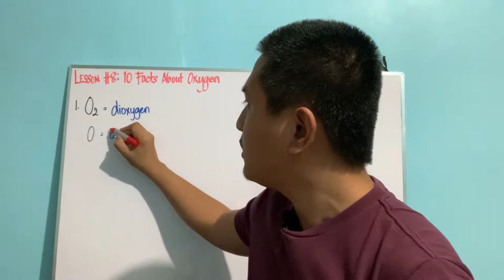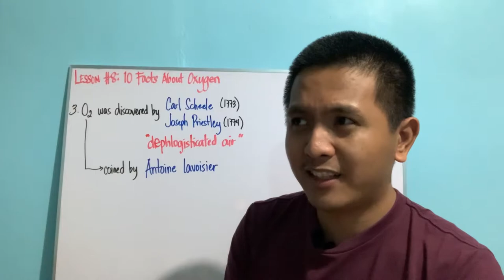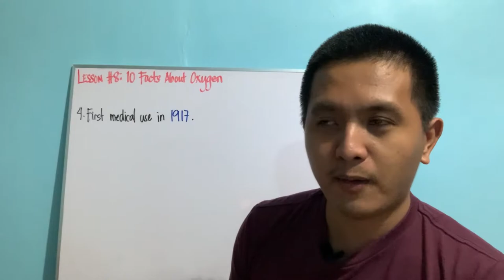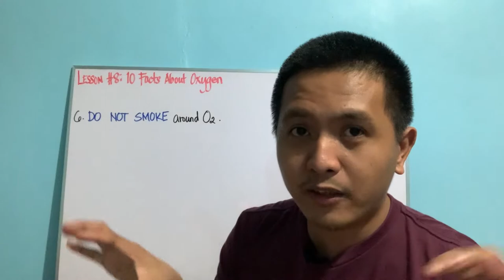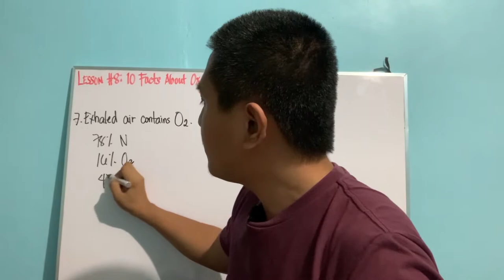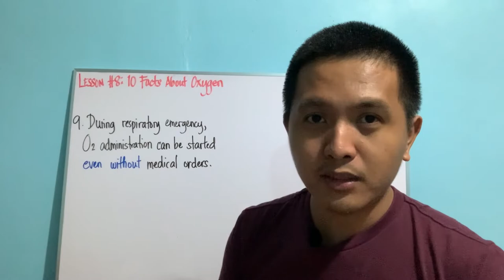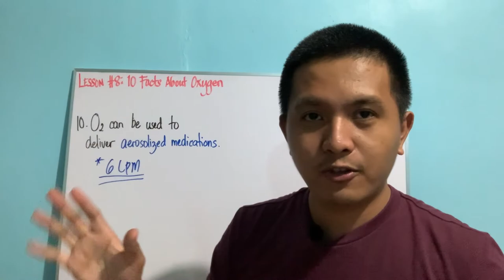Lesson No. 8: 10 FACTS ABOUT OXYGEN AND OXYGEN THERAPY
Can you count how many times I say the word "actually?"Just kidding.

BACKGROUND MUSIC CREDITS
Uplifting Inspiration Corporate (Loop 2) by Wavecont